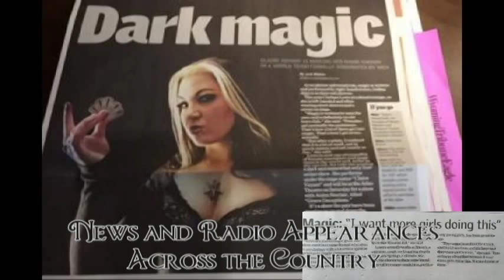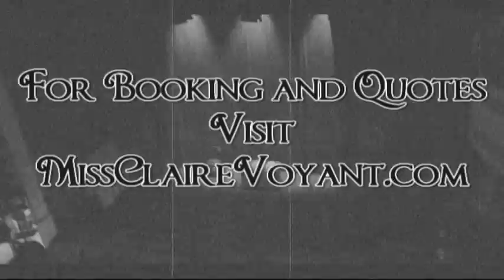Miss Claire Voyant: Mentalist Magician Promo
MissClaireVoyant.com

Feats of mentalism, corsets, stage shows, and more! Book Miss Voyant for your next event!

Thanks to Brother Luck, Zachary Helm, The Browncoat Pub and Theatre, The Wyoming Tribune Eagle, Dave Otero, and Aiden Sinclair for the video!